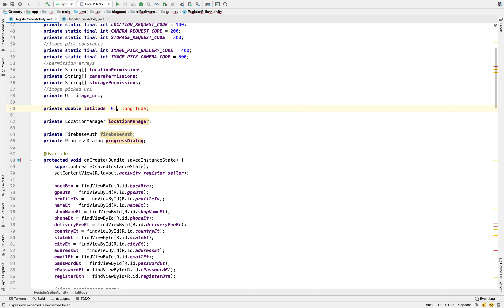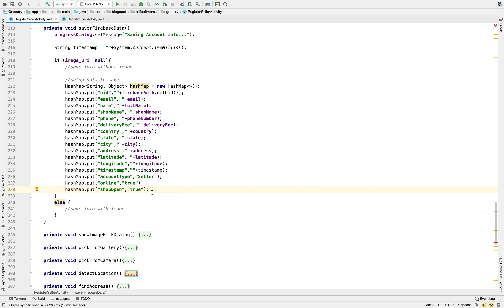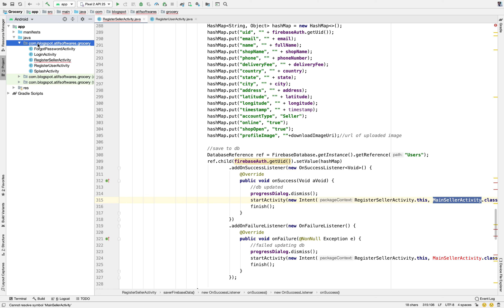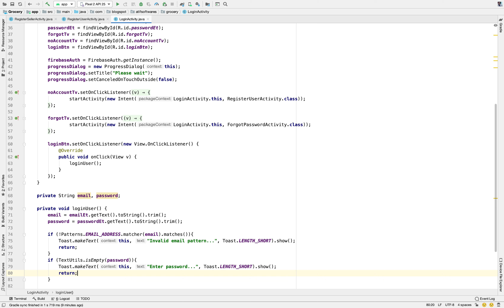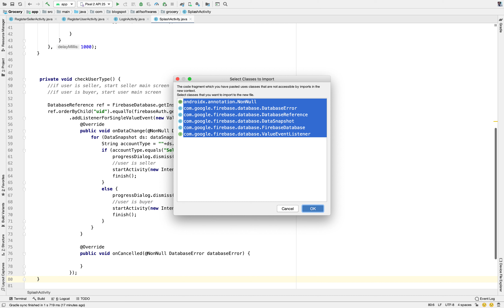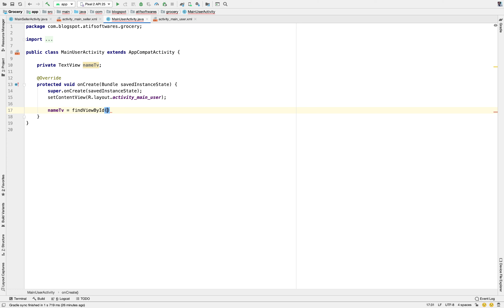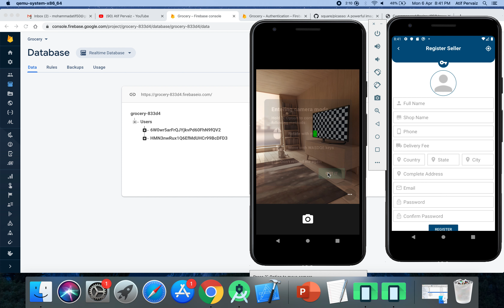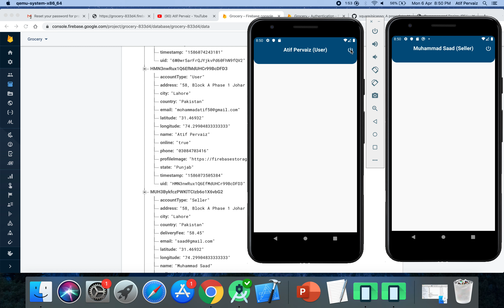Grocery App - 03 Login Register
In this part 03, we will do followings:
1) Register as Seller
2) Register as a User/Buyer/Client
3) Login
4) Forgot Password